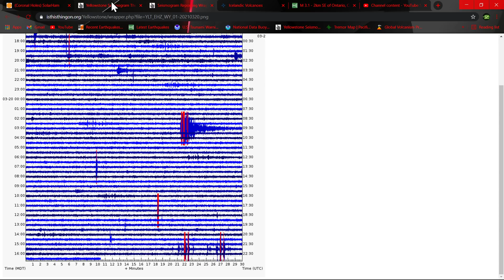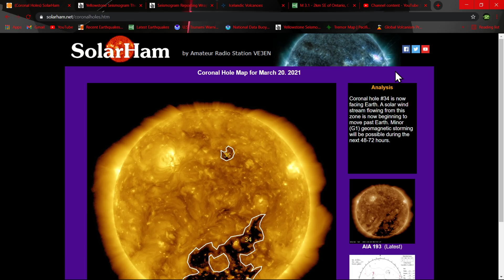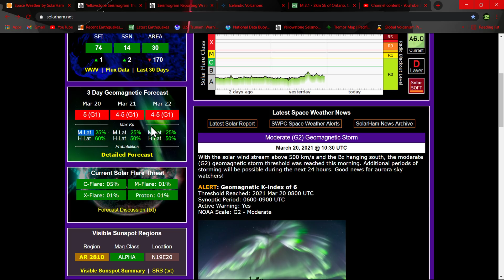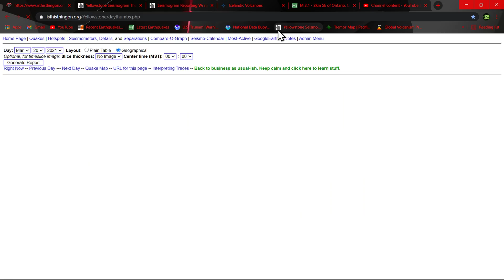Major Solar and Earthquake uptick.. Fagradalsfjall volcano update 3/20/2021